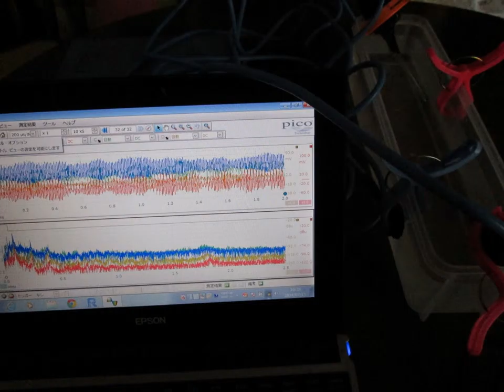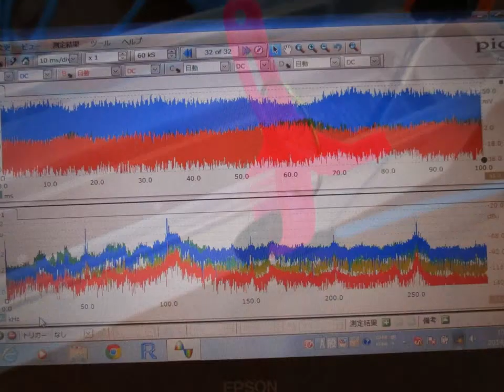スライドショー 超音波制御実験 Ultrasonic control experiment